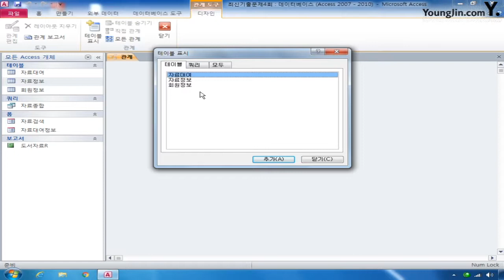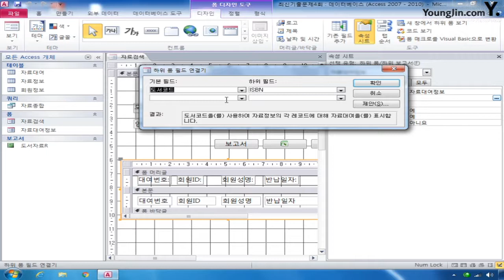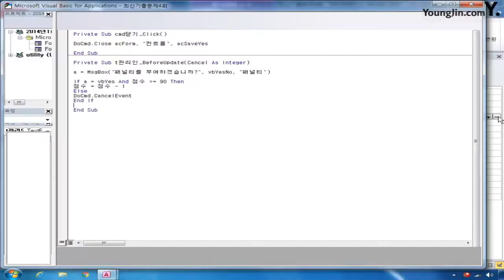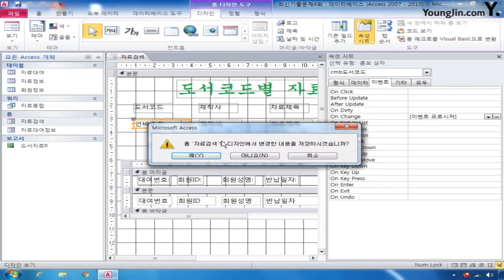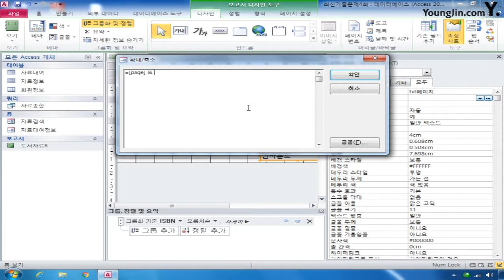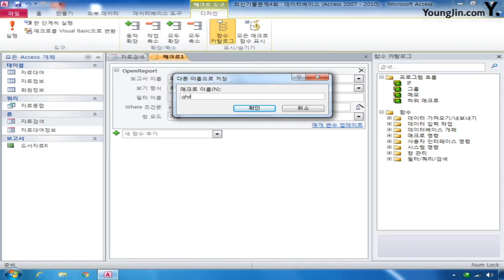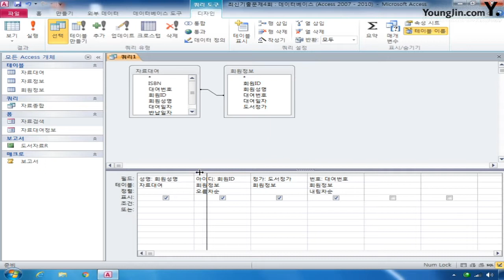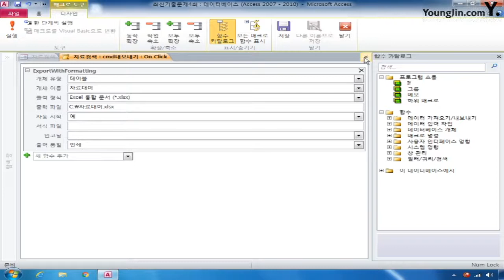데이터베이스 2015년 B